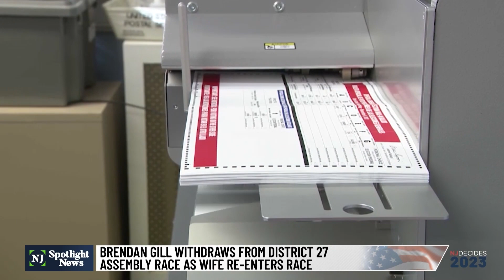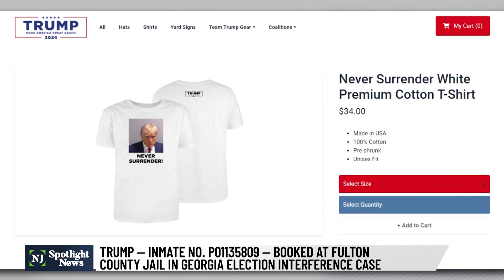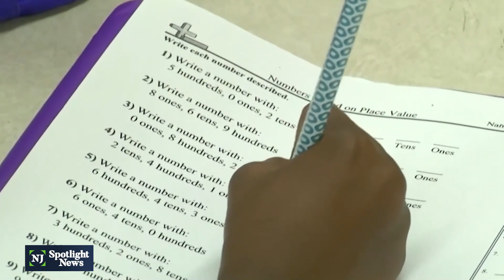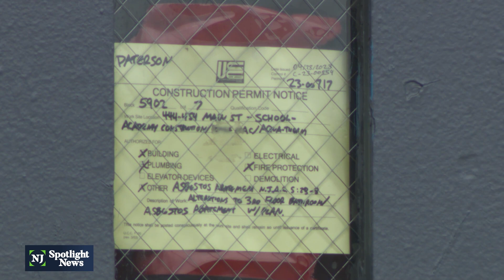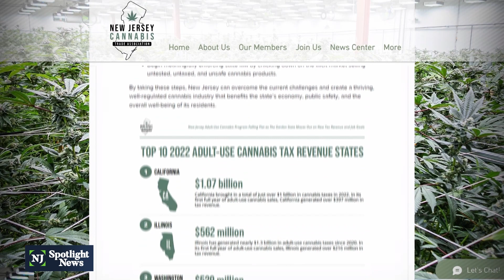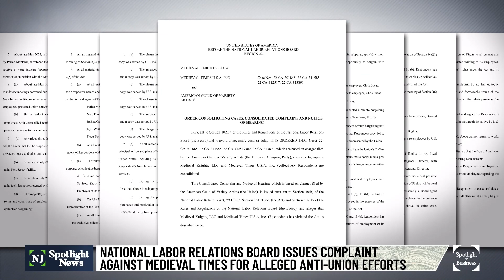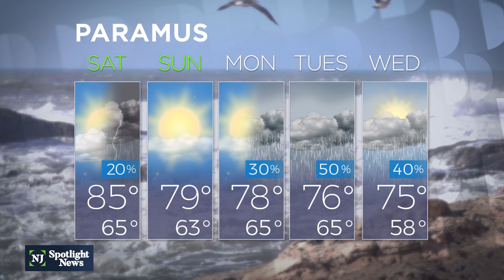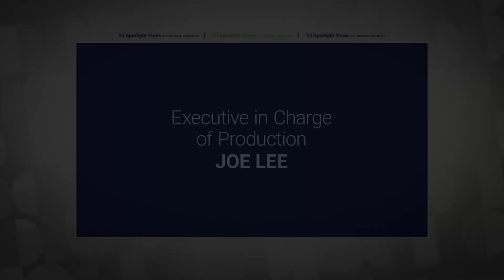NJ Spotlight News: August 25, 2023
Timecodes:
00:00 - Opening
1:38 - No ‘backroom politics’ in LD 27 candidate shuffle
6:16 - Trump booked at Fulton County jail in Georgia
7:15 - NJ lawmakers urge expanded access to fentanyl test strips
8:03 - The latest on COVID-19 in NJ
11:52 - Paterson rushes to place kids after school ceiling collapse
15:46 - Cannabis trade group blames NJ bureaucracy for ‘doom loop’
19:54 - Complaint alleges Medieval Times violated workers' rights
20:38 - Stocks
21:04 - Weather
21:25 - New nursing school at William Paterson University
25:19 - Closing